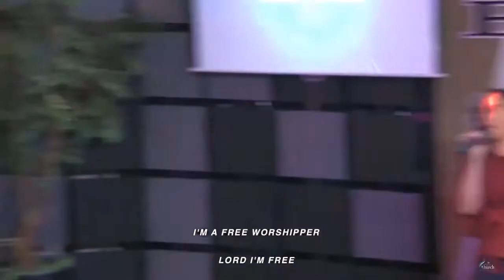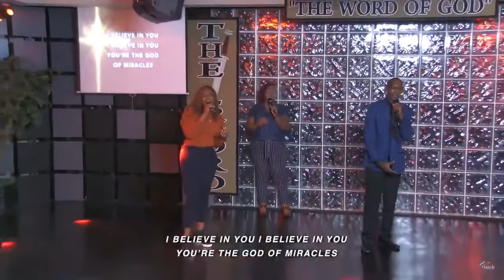Sunday Morning Worship 11:00 AM | Aug. 30, 2020 | The River Church FL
Greetings!
Thank you for joining us in worship today. We pray that you are impacted by the word and that you are able to receive all that our service has to offer. We appreciate you so much!

Songs:
0:00 Welcome!
1:50 Hosanna
11:53 Free Worshipper
19:40 Never Be Defeated
32:40 Miracles

We would love to hear from you. If you have a prayer request, general questions, or if you want to connect with our ministry, visit our

If you would like to support our ministry by giving, you may do so using one of the options below:
Mail Check To: 705 South State Road 7 Margate, FL 33068

Any gift is a Blessing to The Kingdom and is greatly appreciated! Thank you and God Bless.